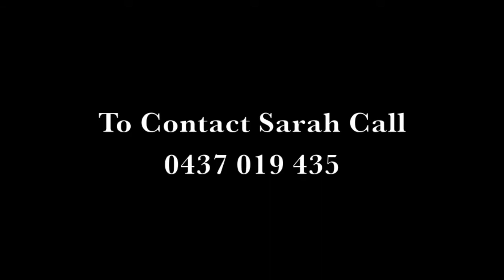233-235 Granger Road, Park Ridge South